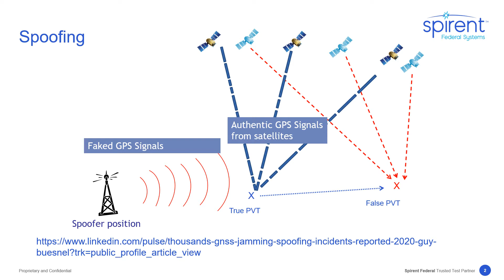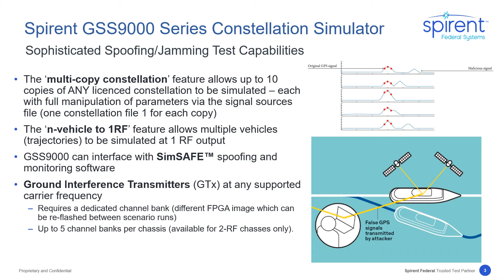Preview of Spoofing Product Demonstration - Spirent Federal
Paul Crampton and Roger Hart, senior engineers at Spirent Federal, introduce emulation techniques for spoofing threat analysis & mitigation. This video is a brief preview; view the full 11-minute product demo